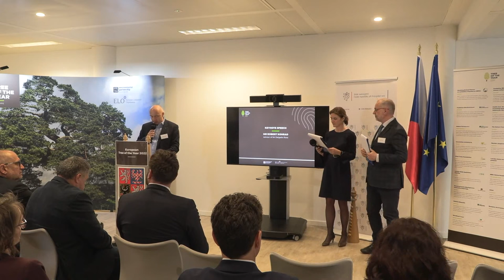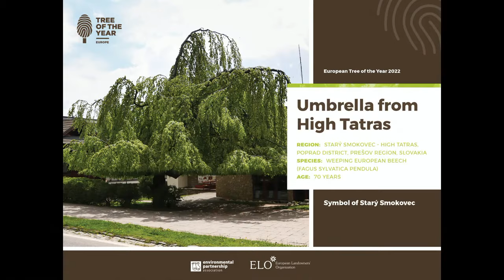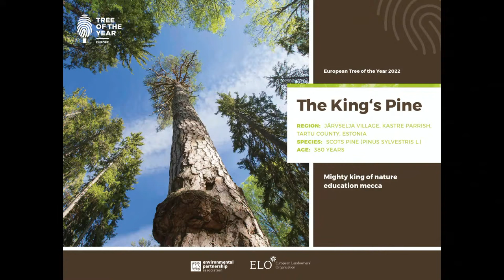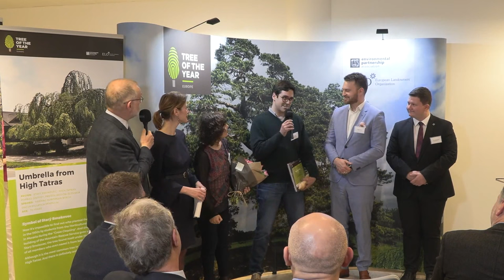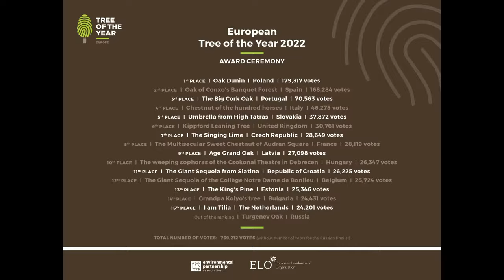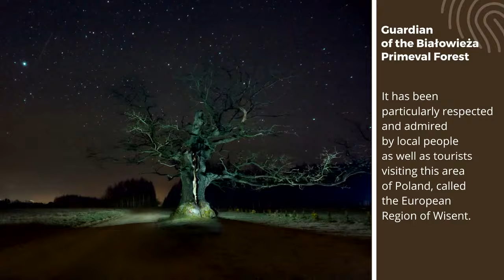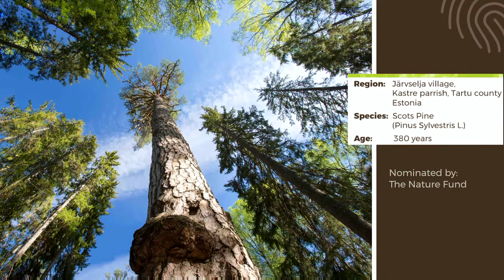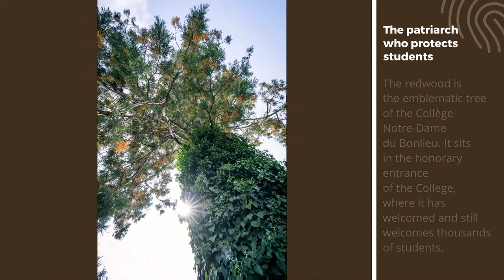European Tree of the Year 2022 Award Ceremony – 22. 03. 2022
Be a part of a festive and cultural evening to celebrate already the 12th edition of he European Tree of the Year contest. We will reveal the results of online voting during the Ceremony and reward the winning trees and their nominating communities.